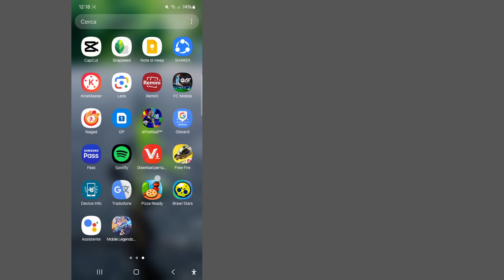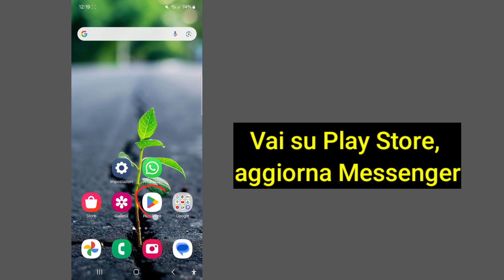Come risolvere il problema dell'opzione Persone di Messenger che non viene visualizzata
Come risolvere il problema dell'opzione Persone di Messenger che non viene visualizzata || Opzione Persone mancante su Messenger